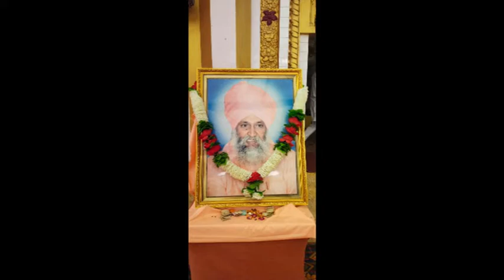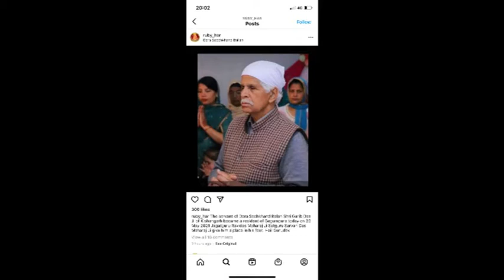Programme- Ravidas Rahe Parsan - With HL Shonki @ Kanshi TV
Kanshi TV

       Head Office
      * Kanshi TV *
        1st    Floor
Harvills Industrial Estate,
    Harvills Howthorn,
      West Bromwich,
            B70 0ST